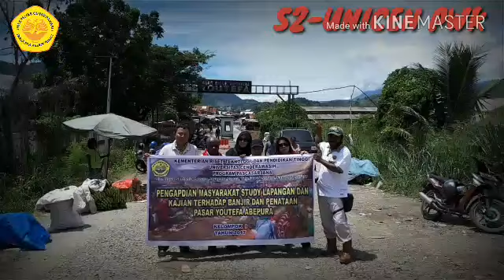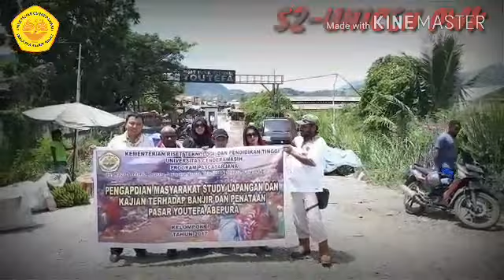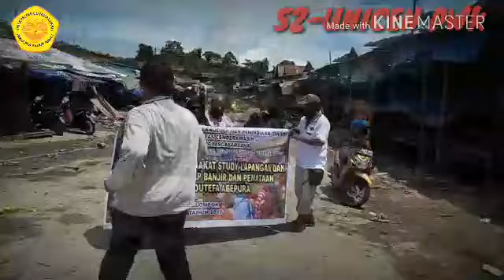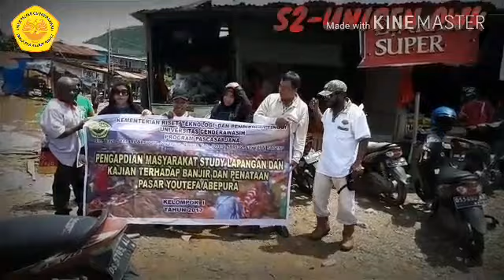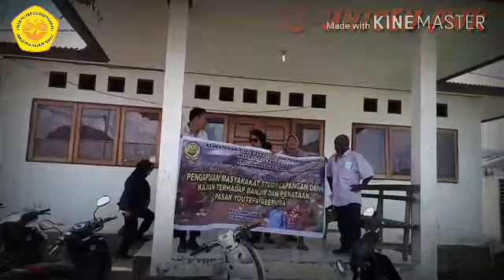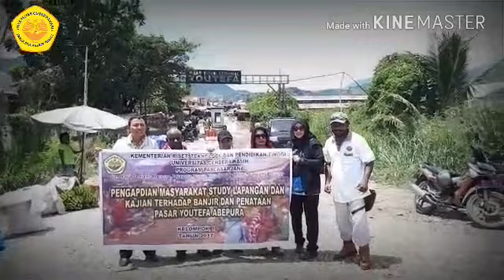S2 PWK UNICEN | K.IV | LEVEL 4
Pengabdian dan pelayanan kepada masyarakat dalam tugas metodologi penelitian terkait kajian pengembangan dan bencana banjir pasar youtefa.